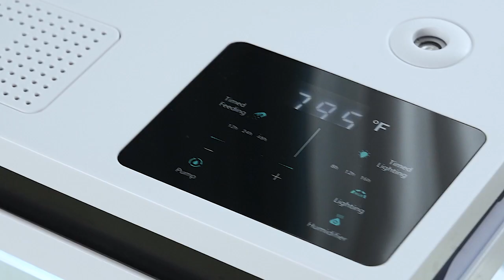Effortless Elegance: Discover the Magic of an Automatic 4 Gallon Fish Tank! | pondon.net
Step into the world of effortless elegance with our captivating video showcasing the magic of an automatic 4-gallon fish tank. Witness the mesmerizing beauty of vibrant aquatic life thriving in a low-maintenance, self-sustaining ecosystem. Experience the tranquility and grace that comes with owning this stunning piece of living art. Don't miss out on discovering the enchanting allure of an automatic fish tank—watch our video now!